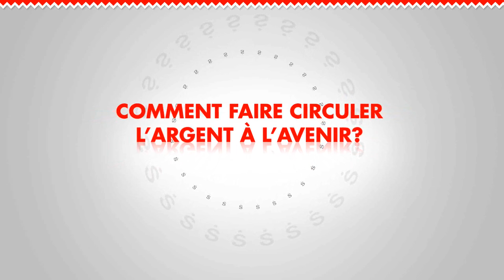Initiative monnaie pleine - Partie 2 : Comment faire circuler l'argent á l'avenir?